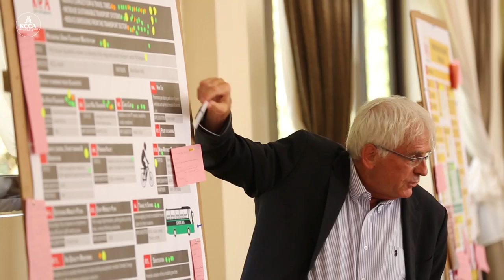DOCUMENTARY—Enhancing The Economic Pulse of The City